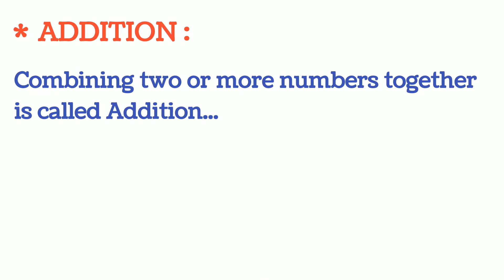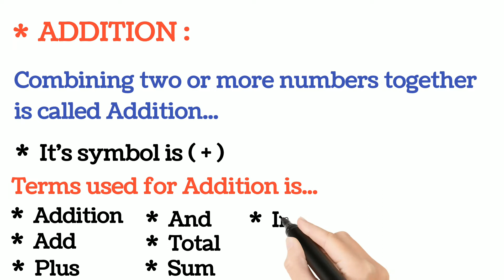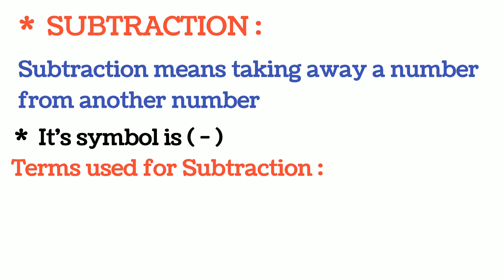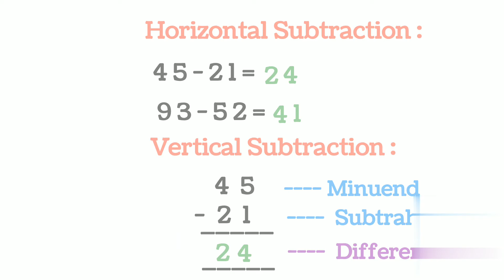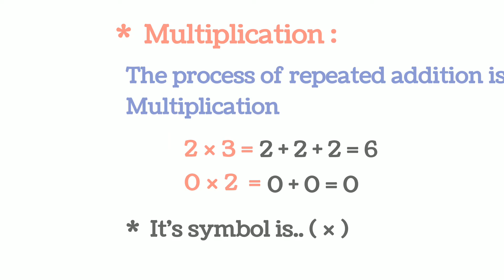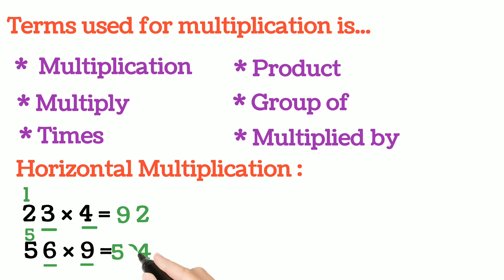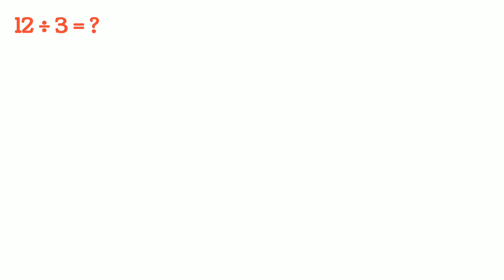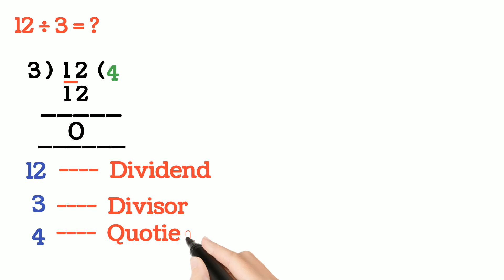Fundamental Operations | Addition | Subtraction | Multiplication| Division|Improve your maths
Fundamental Operations

what is fundamental Operations
what is fundamental Operation
how many types fundamental Operations
what is addition
what is Subtraction
what is multiplication
what is Division
fundamental Operations in Telugu
fundamental Operations Addition, Subtraction, Multiplication, Division